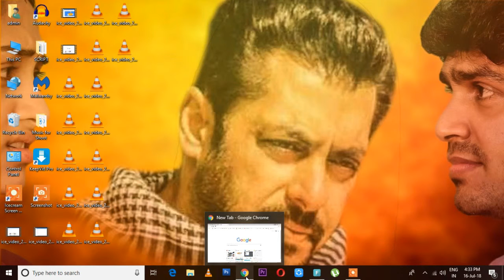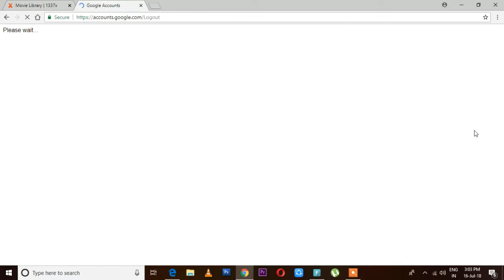How To Change Gmail profile Picture on Android Phone 2020 ll Gmail Ka profile Picture kaise change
How to change gmail profile pics
How to Add new pics on Gmail Account